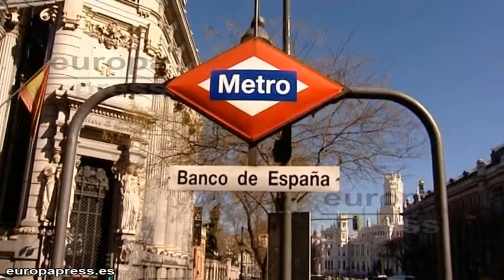La morosidad de la banca desciende por segundo mes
La morosidad de los créditos concedidos por los bancos, cajas y cooperativas a particulares y empresas ha bajado por segundo mes consecutivo y se ha instalado en el 13,42%, incluyendo el cambio metodológico en la clasificación de los Establecimientos Financieros de Crédito (EFC), que han dejado de ser considerados dentro de la categoría de entidades de crédito.